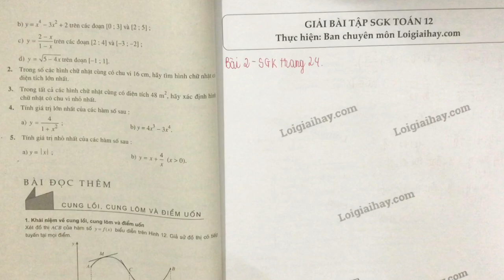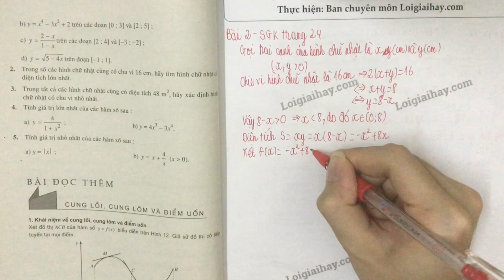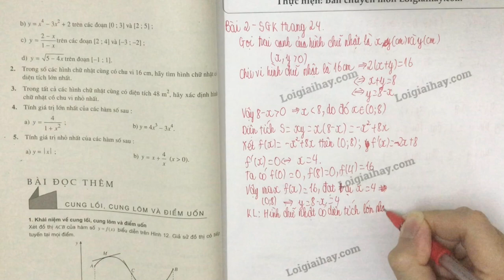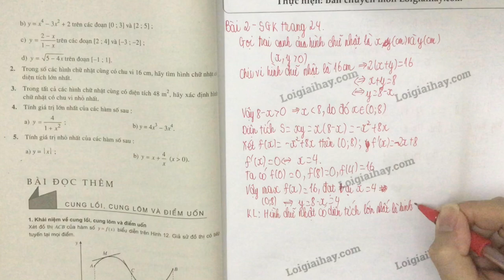Giải bài 2 trang 23 SGK Giải tích 12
Trong số các hình chữ nhật cùng có chu vi \(16 cm\), hãy tìm hình chữ nhật có diện tích lớn nhất. .